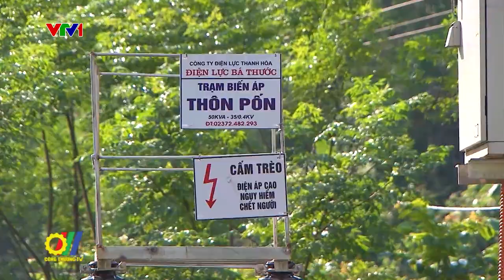EVNNPC thực hiện: Chương trình mục tiêu Quốc gia xây dựng Nông thôn mới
Sau 03 năm thực hiện các Chương trình mục tiêu Quốc gia giai đoạn 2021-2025, tính đến hết tháng 3/2023, trên địa bàn do Tổng Công ty Điện lực miền Bắc (EVNNPC) quản lý bán điện, có 3.367 xã đạt tiêu chí số 4 về điện Nông thôn mới và 712 xã đạt tiêu chí số 4 về điện Nông thôn mới nâng cao...